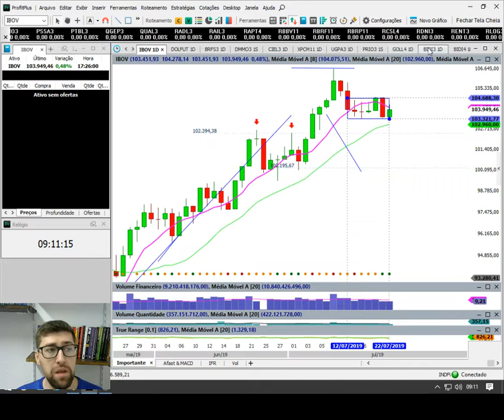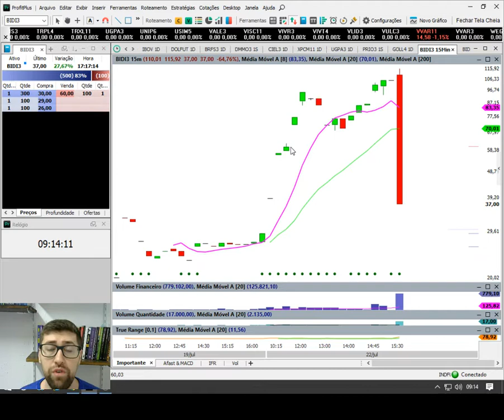BIDI3 PARA QUEM ESTÁ COMPRADO | ME PREOCUPO COM VOCÊ!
O QUE VAI ACONTECER COM BIDI3 NA TERÇA, SE VAI SUBIR OU VAI CAIR EU NÃO SEI. Mas sei que tudo pode acontecer.

E como me preocupo com você, resolvi fazer este vídeo e falar sobre a operação.

Espero que tenha te ajudado. Ótimas negociações e nos vemos as 10h.

NÃO ESQUEÇA NO NOSSO LIKE!! =D